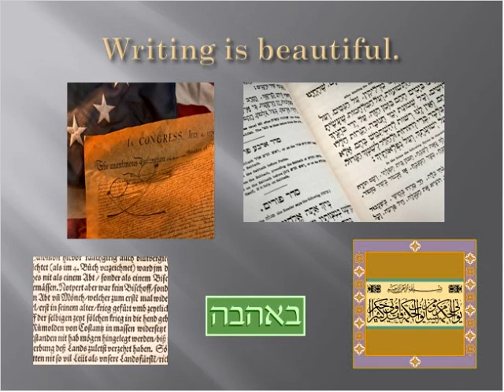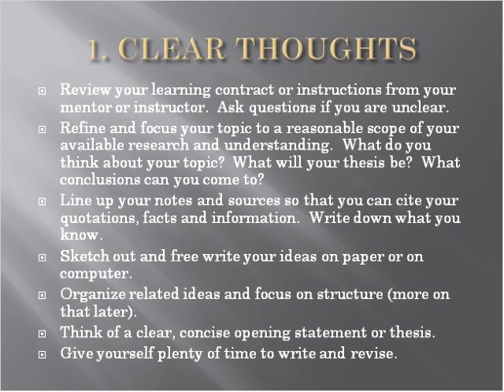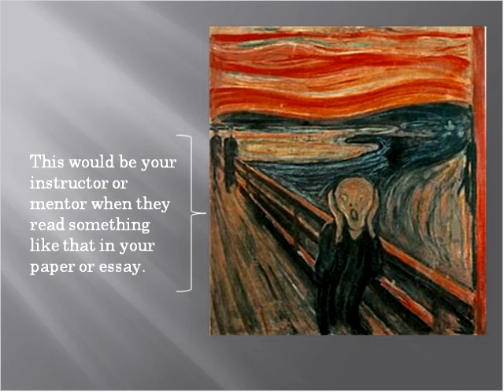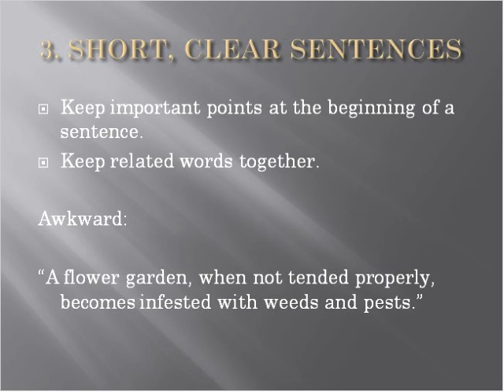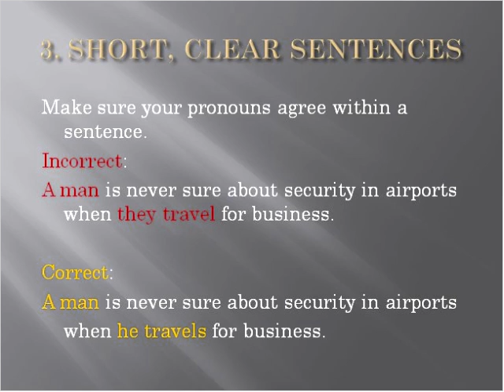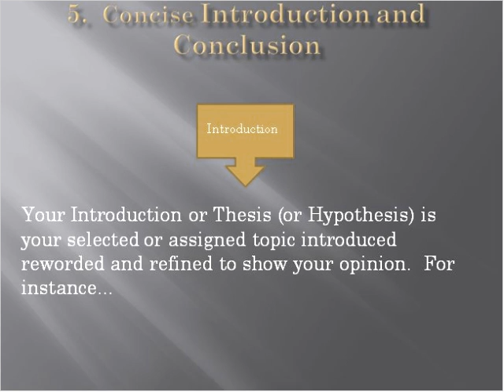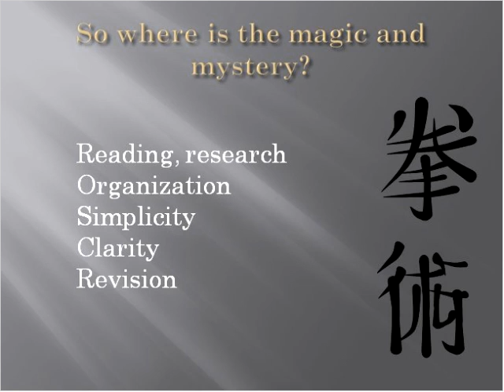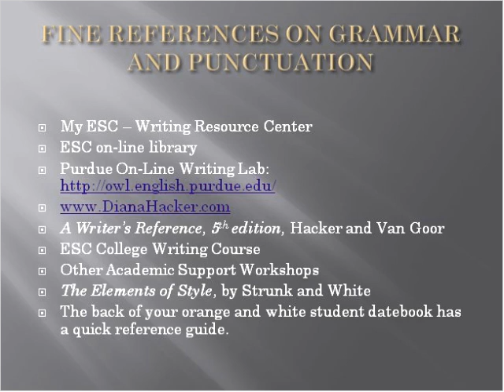Mary Sanders Shartle Magic & Mystery of Clear Writing